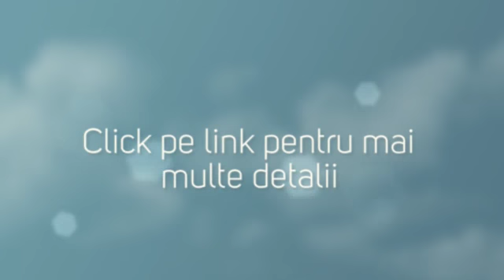Home Cinema 2.1, 3D cu Blu-ray Samsung HT-HS5200/EN, Negru